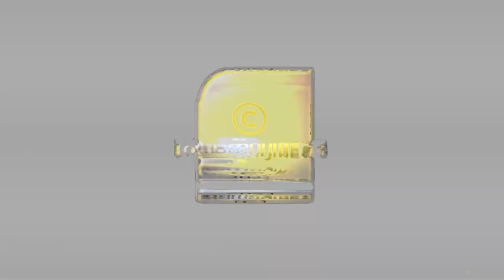ചെഗുവേരയും വാരിയം കുന്നനും നല്ല ചേർച്ചയാണ് !!ഇത് പൊളിക്കും | HARI THAMPAYI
സായിപ്പിന്റെ മുന്നിൽ കുനിഞ്ഞു നിന്ന് മാപ്പു പറഞ്ഞ വാരിയംകുന്നന്റെ പേര്  ചെഗുവേരയോട് ചേർത്ത് പറഞ്ഞോളൂ ഭഗത് സിംഗിനോട് ചേരില്ല | MBRAJESH